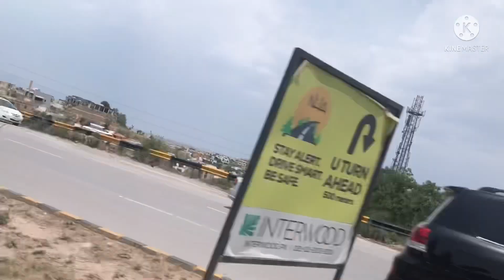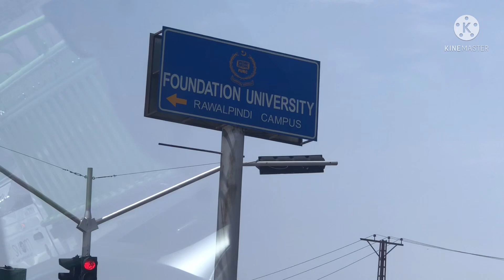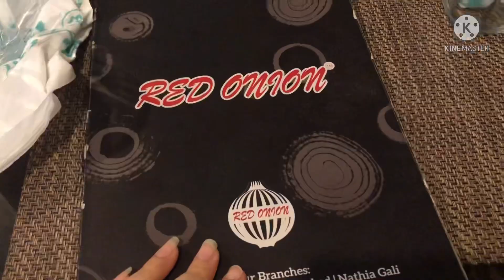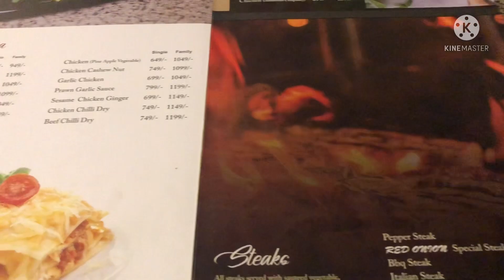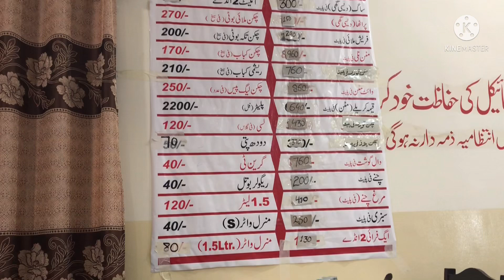Short vlog from Rawalpindi saddar bazar to giga mall /shopping vlog